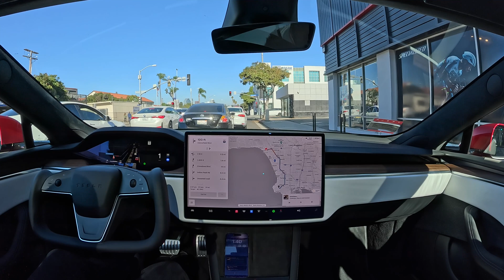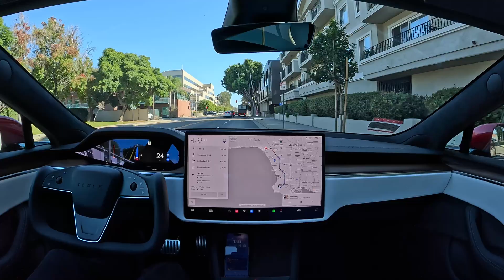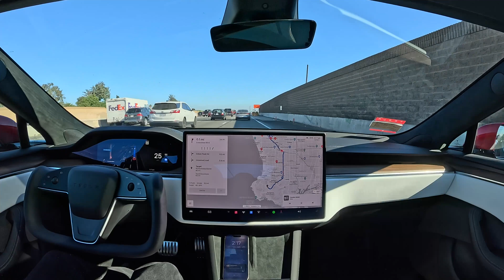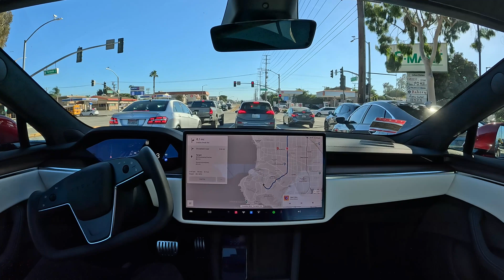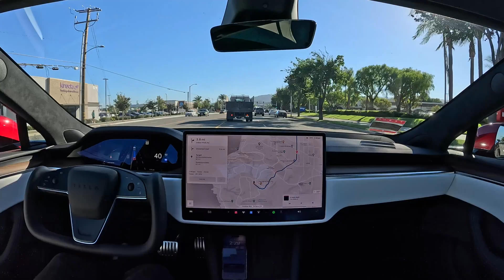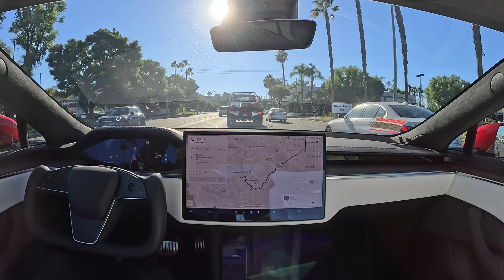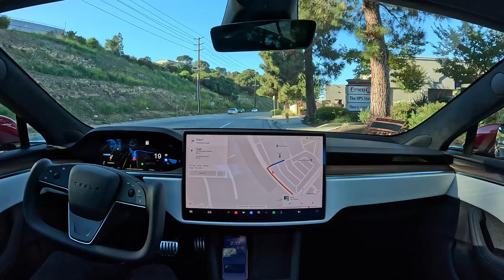Santa Monica to Target in Palos Verdes with Zero Human Input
Tesla Full Self-Driving Beta 11.4.4 on Hardware 4 drives from Santa Monica to Target in Palos Verdes with ZERO interventions and zero human input of any kind! That's an hour of driving done entirely with computer vision.